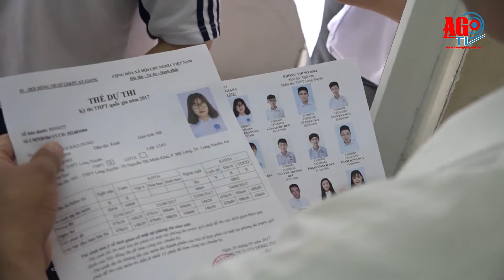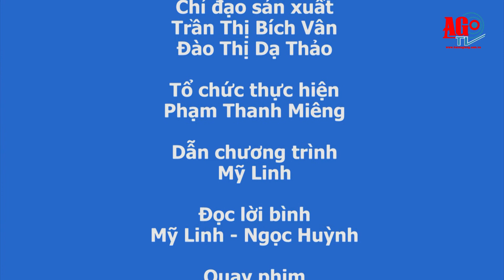Điểm tin kỳ 85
Kính chào quý khán giả đang theo dõi chương trình “Điểm tin 24/7” của Báo An Giang Online số thứ 85, từ ngày 18 đến 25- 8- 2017.